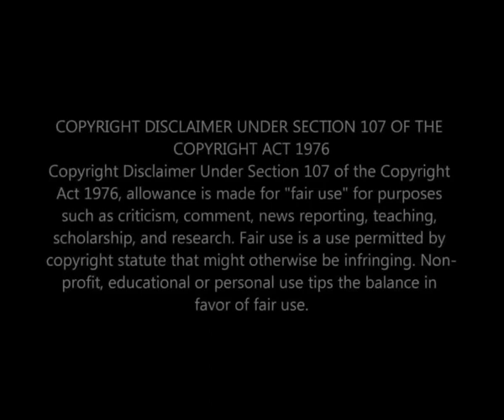Sad News For The River 💔💔 || Sorry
This video is about the river actors who left the show